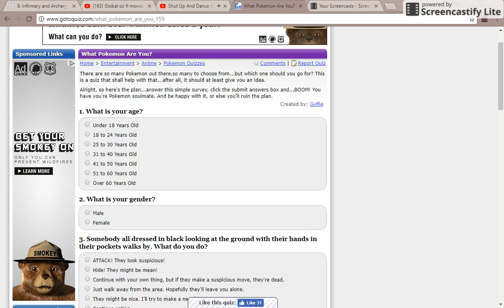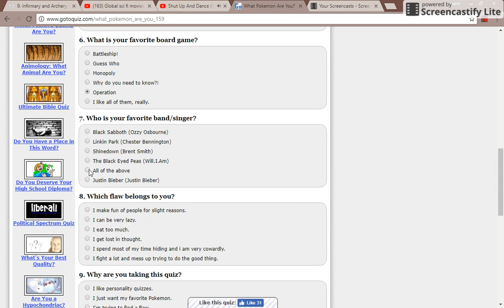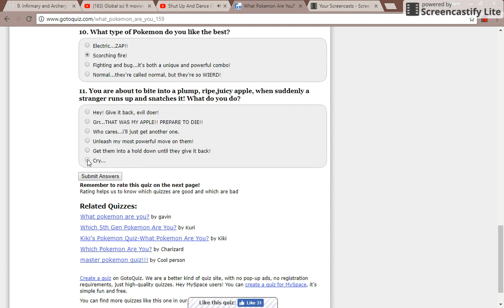Pokemon witch one are you (test video)